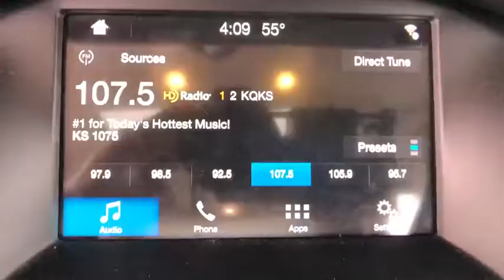2017 Ford Focus Denver, Aurora, Parker, Highlands Ranch, Littleton, CO 81171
Magnetic Metallic Used 2017 Ford Focus available in Denver, Colorado at Mike Naughton Ford. Servicing the Aurora, Parker, Highlands Ranch, Littleton, CO area.
2017 Ford Focus SEL Sedan - Stock#: 81171 - VIN#: 1FADP3H28HL238750

EPA 36 MPG Hwy/26 MPG City! Sunroof, Satellite Radio, Dual Zone A/C, A/C, Flex Fuel, Brake Actuated Limited Slip Differential, Smart Device Integration, iPod/MP3 Input, Back-Up Camera, Alloy Wheels, Front Wheel Drive SEE MORE! KEY FEATURES INCLUDE: Front Wheel Drive, Premium Sound System, Power Door Locks, Power Windows, Back-Up Camera, Dual Zone A/C, A/C, Satellite Radio, Sunroof, Flex Fuel, iPod/MP3 Input, Smart Device Integration, Brake Actuated Limited Slip Differential, Onboard Communications System, Aluminum Wheels. Electronic Stability Control, Keyless Entry, 4-Wheel ABS, Steering Wheel Controls, Vehicle Anti-Theft System. OPTION PACKAGES: CHARCOAL BLACK, CLOTH FRONT BUCKET SEATS 6-way manual driver (up/down, fore/aft, recline), 4-way manual passenger (fore/aft, recline) and removable adjustable head restraints (4-way), TRANSMISSION: 6-SPEED POWERSHIFT AUTOMATIC SelectShift w/thumb switch on gear shifter (STD). Ford SEL with Magnetic Metallic exterior and Charcoal Black interior features a 4 Cylinder Engine with 160 HP at 6500 RPM*. EXPERTS CONCLUDE: Much like its upscale interior, the driving characteristics of the 2017 Ford Focus help it stand out in its class. the ride quality is smooth, quiet and docile on the highway or over broken city streets OUR OFFERINGS: Our large inventory and wide selection of models, along with competitive pricing, allow us to make you a great deal on the Ford of your choice. At Mike Naughton Ford, our goal is to assist you in making a confident decision. Our friendly, professional staff members are here to answer your questions and listen to your needs. Wherever you live in the Denver area, or if you're driving from Lakewood, Highlands Ranch, Centennial or Englewood, we're ready to serve you! Horsepower calculations based on trim engine configuration. Fuel economy calculations based on original manufacturer data for trim engine configuration. Please confirm the accuracy of the included equipment by calling us prior to purchase.